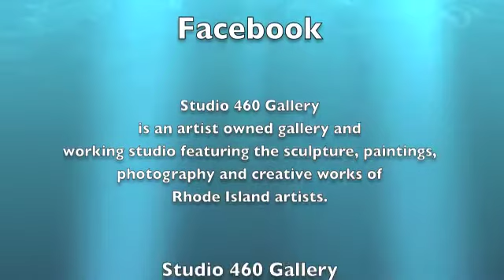DIY: From Studio 460 Gallery, Talks About How He Made His Sculpture, First Date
DIY: From Studio 460 Gallery, Henry Gauthier Talks About How He Made His Sculpture, First Date